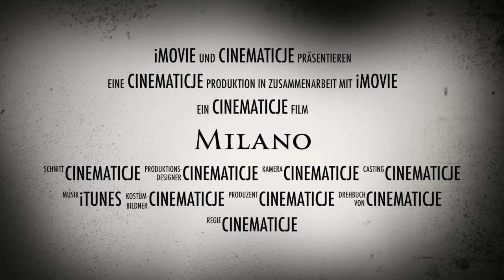Milano 2015 - der Trailer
Mailand. Eine Weltstadt mit dem Hang zu Exzentrik und Wagemut. Doch an diesem Wochenende war sie tot. Und drei Männer wagten es jener Metropole Leben ein zu hauchen. Ohne Sprachkenntnisse, ohne Matthias und absolut ohne Plan. Der Trailer zum Film. Jetzt. Hier. Bene.